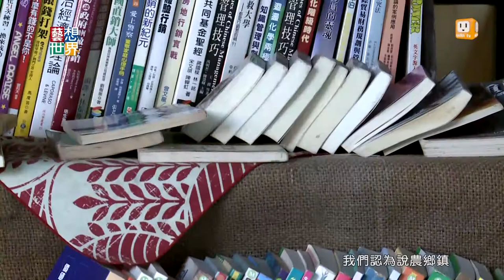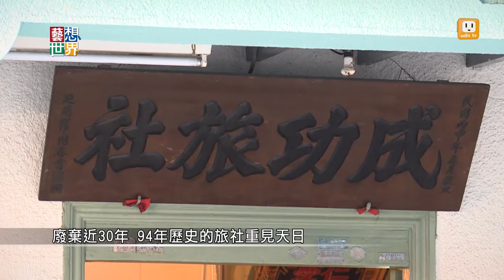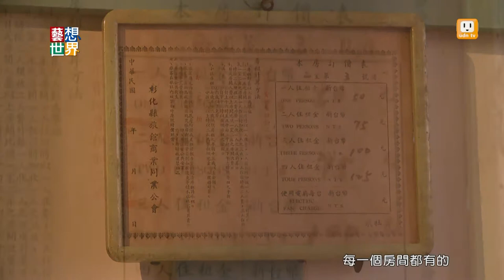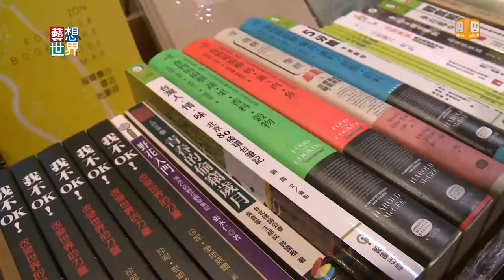20141203《藝想世界》老房子大變身 「成功旅社」成農用書店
彰化溪州有一間近百年歷史的木造老房子「成功旅社」，這間旅社現在被改造成，全台唯一的農用書店。當年要改造旅社的時候，很多溪州當地年輕人來幫忙。因此，他們更了解自己的家鄉，以前走過怎樣的歷史。在年輕人努力打掃之後，沒落廢棄將近30年的成功旅社，得以再現當年風華。